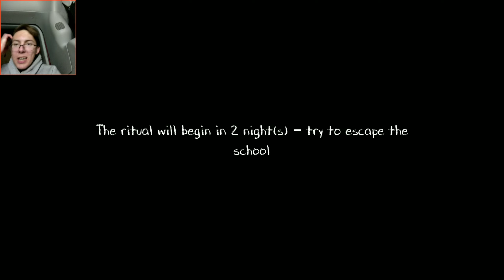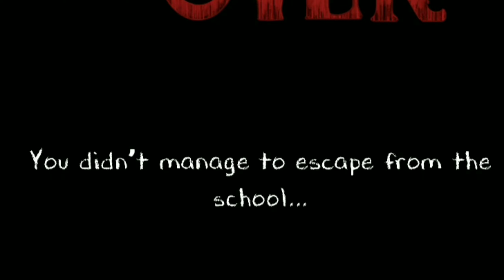MUTANT CHICKENS!! | Evil Nun 2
I have a fear of chickens now...

(For a jar of cookies🍪😋)

Credits:
🎶Outro & Intro music🎶